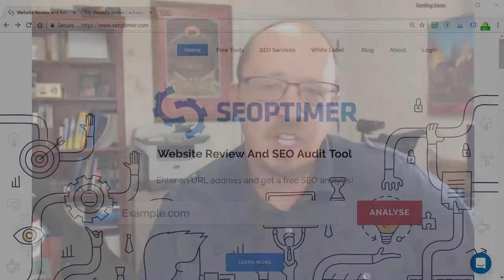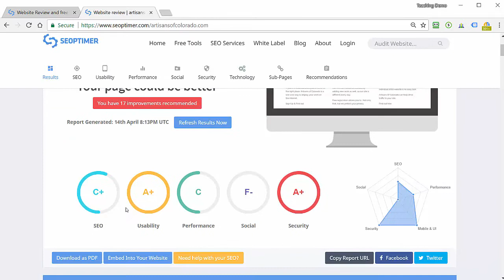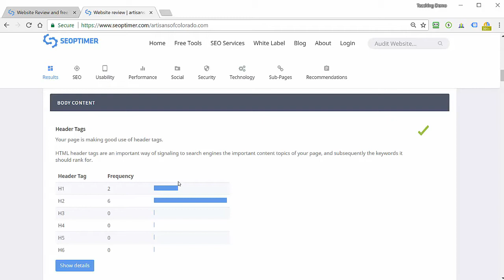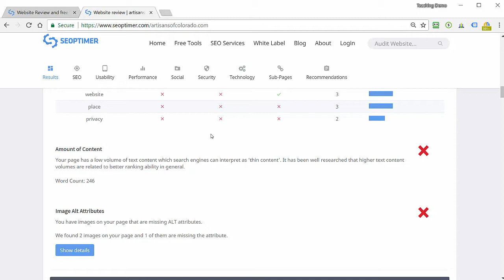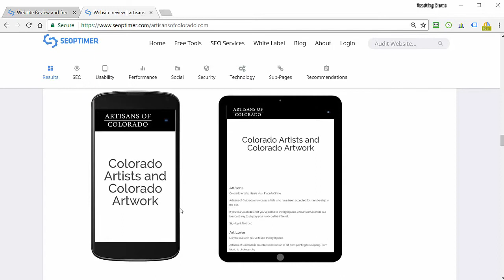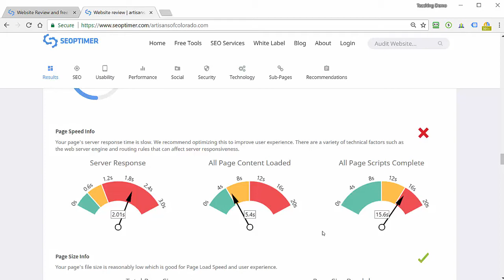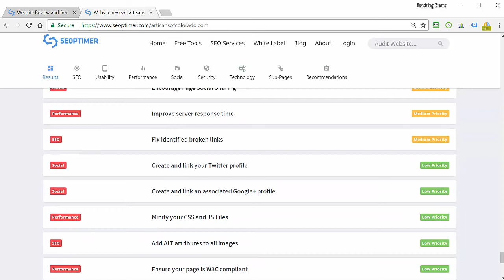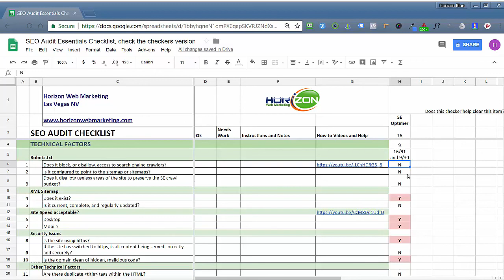Website Checker SEOptimer Review - Free SEO Checkup Tool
SEOptimer claims to give you the (website SEO) grade to rule them all. In this review we take a look at this free SEO checkup tool and put it to the test.

For our SEO blog and Digital Marketing consulting services

Horizon Web Marketing
Las Vegas Nevada USA